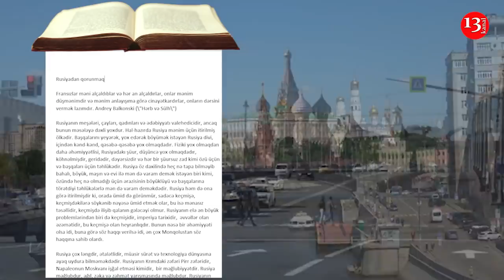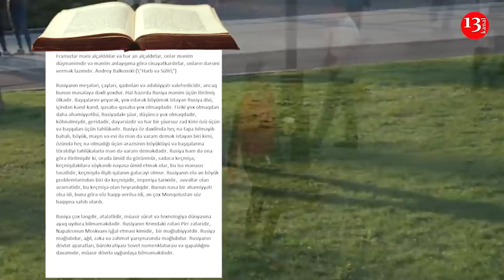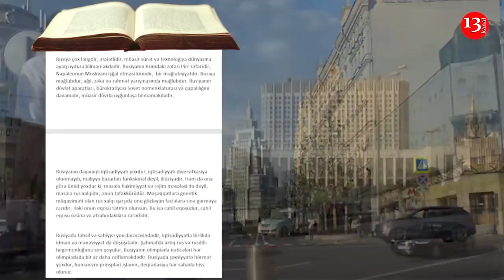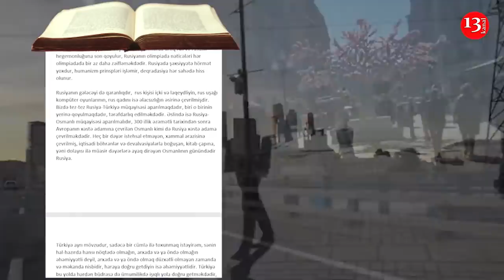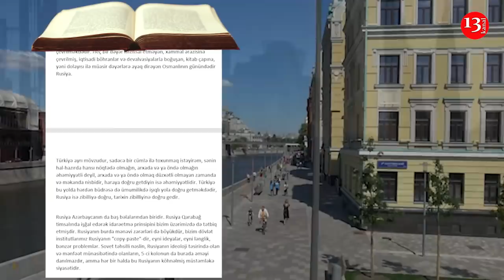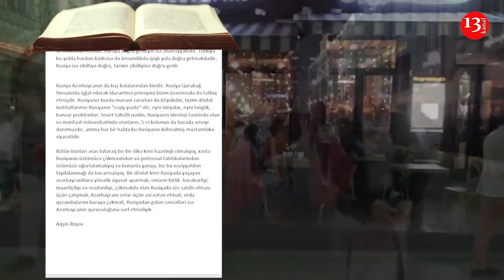"BATAN RUSİYA:İçkili RUS kişisi,əlacsız RUS qadını"-Kanal13-də PODCAST, YAZIN Kİ OXUYAQ:Aqşin İbişov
Fransızlar məni alçaldıblar və hər an alçaldırlar, onlar mənim düşmənimdir və mənim anlayışıma görə cinayətkardırlar, onların dərsini vermək lazımdır. Andrey Balkonski (\"Hərb və Sülh\")

Rusiyanın meşələri, çayları, qadınları və ədəbiyyatı valehedicidir, ancaq bunun məsələyə dəxli yoxdur. Hal-hazırda Rusiya mənim üçün itirilmiş ölkədir. Başqalarını yeyərək, yox edərək böyümək istəyən Rusiya divi, içindən kənd-kənd, qəsəbə-qəsəbə yox olmaqdadır. Fiziki yox olmaqdan daha əhəmiyyətlisi, Rusiyadakı şüur, düşüncə yox olmaqdadır, köhnəlmişdir, geridədir, dəyərsizdir və hər bir şüursuz zad kimi özü üçün və başqaları üçün təhlükədir. Rusiya öz daxilində heç nə tapa bilməyib bahalı, böyük, maşın və evi ilə mən də varam demək istəyən biri kimi, özündə heç nə olmadığı üçün ərazisinin böyüklüyü və başqalarına törətdiyi təhlükələrlə mən də varam deməkdədir. Rusiya həm də ona görə itirilmişdir ki, orada ümid də görünmür, sadəcə keçmişə, keçmişdəkilərə söykənib nəyəsə ümid etmək olar, bu isə mənasız təsəllidir, keçmişdə ilişib qalanın gələcəyi olmur. Rusiyanın elə ən böyük problemlərindən biri də keçmişidir, imperiya tarixidir,  əvvəllər olan  əzəmətidir, bu keçmişə olan heyranlıqdır. Bunun nəsə bir əhəmiyyəti olsa idi, buna görə söz haqqı verilsə idi, ən çox Monqolustan söz haqqına sahib olardı.

Rusiya çox ləngdir, ətalətlidir, müasir sürət və texnologiya dünyasına ayaq uydura bilməməkdədir. Rusiyanın Krımdaki zəfəri Pirr zəfəridir, Napaleonun Moskvanı işğal etməsi kimidir,  bir məğlubiyyətdir. Rusiya məğlubdur, ağıl, zəka və zəhmət yarışmasında məğlubdur. Rusiyanın dövlət aparatları, bürokratiyası Sovet nomenklaturası və qapalılığını davamıdır, müasir dövrlə uyğunlaşa bilməməkdədir.

Rusiyanın dayanıqlı iqtisadiyyatı yoxdur, iqtisadiyyatı diversifkasiya olunmayıb, maliyyə bazarları funksional deyil, illüziyadır. Həm də ona görə ümid yoxdur ki, məsələ hakimiyyət və rejim məsələsi də deyil, məsələ rus xalqıdır, onun təfəkkürüdür. Məşəqqətlərə genetik müqaviməti olan rus xalqı qarşıda onu gözləyən faciələrə sinə gərməyə razıdır,  təki onun eqosu tətmin olunsun. Bu isə cahil eqosudur, cahil eqosu özünə və ətrafındakılara zərərlidir.

Rusiyada təhsil və səhiyyə yox dərəcəsindədir, iqtisadiyyatla birlikdə idman və mənəviyyat da düşüşdədir. Şahmatda artıq rus və rusdilli hegemonluğuna son qoyulur, Rusiyanın olimpiada nəticələri hər olimpiadada bir az daha zəifləməkdədir. Rusiyada şəxsiyyətə hörmət yoxdur, humanizm prinspləri işləmir, deqradasiya hər sahədə hiss olunur.

Aqşin İbişov